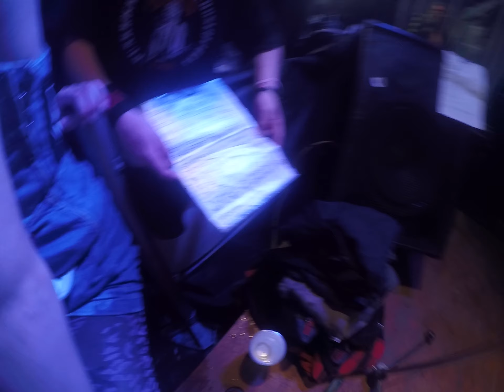PogoTour Plzeň S.P.S.